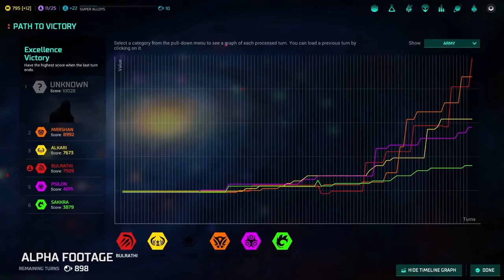Master of Orion Video Interview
Alex chats to Chris Keeling, the Director of Product Vision on Wargaming's Master of Orion about what's old, what's new, and the balance between satisfying series fans while drawing in new players.